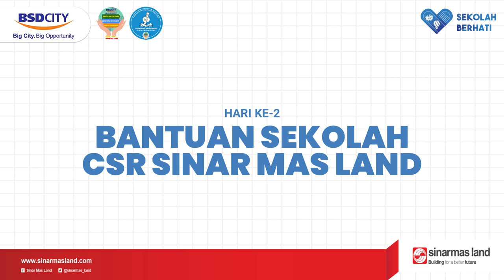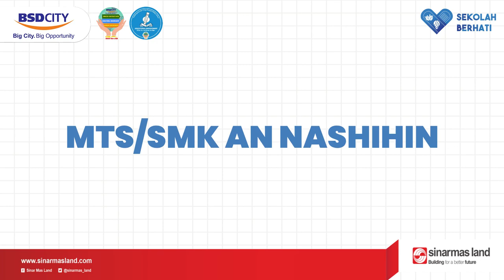Bantuan Sekolah CSR Sinar Mas Land 2021 | MTS/SMK An Nashihin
Selasa, 21 September 2021, hari ke-2 pendistribusikan bantuan sekolah kepada 3 sekolah yaitu MTS/SMK An Nashihin, MI Mathlaul Anwar, dan MI Nurul Falah Muncul.